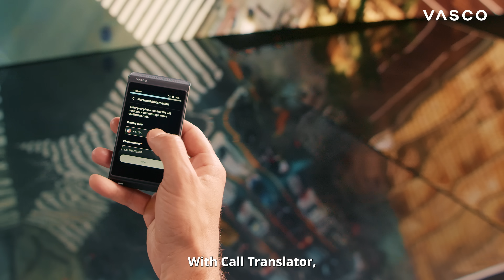Vasco Translator Q1 | The World’s First Translator with Voice Cloning and Call Translator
Tired of language barriers? Meet our game-changer—Vasco Translator Q1, the world’s first automatic translator with voice cloning and call translation features. This advanced instant translator lets you communicate in 113 languages. Experience a new level of personalization with our smart translator and see how every conversation becomes truly authentic.

Vasco Translator Q1 features:
✅Voice cloning technology Vasco My Voice
✅Call Translator
✅Profanity filter
✅Voice translator
✅Female and male voice selection
✅Free Internet in almost 200 countries
✅Automatic mode
✅Photo translator
✅Text translator
✅Playback speed